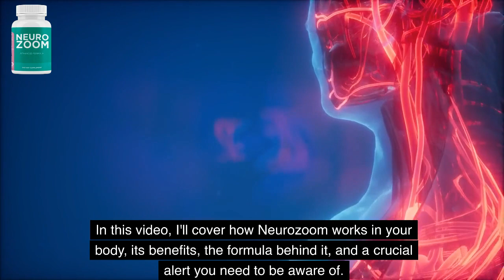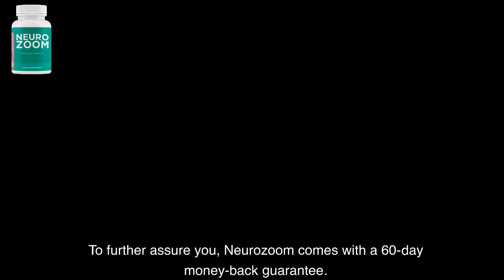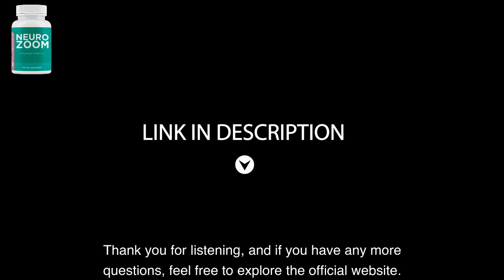NEUROZOOM 2024 Honest Review – (❗WATCH THIS❗)– NEUROZOOM Supplement - NeuroZoom Amazon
🌟 Elevate Your Cognitive Performance with NeuroZoom: The Ultimate Memory Solution

Experience complete support for a healthy memory, concentration, and mental acuity with NeuroZoom. If you've ever pondered how to naturally enhance your memory and concentration, NeuroZoom might be the solution you've been seeking. Many individuals encounter challenges related to memory loss, lack of concentration, and the struggle to maintain mental sharpness, making NeuroZoom a vital ally in promoting brain health.

🚀 Neuro Zoom Supplement Review: Unleashing Cognitive Potential

In the fast-paced landscape where cognitive demands are ever-increasing, Neuro Zoom stands out as a beacon of hope for those striving to optimize their mental capabilities. Touted as a revolutionary cognitive supplement, Neuro Zoom is crafted to transform brain health and overall well-being through its groundbreaking 35-in-1 memory essential formula.

👥 NeuroZoom Customer Reviews: Real Stories, Real Transformations

The efficacy of NeuroZoom isn't just a claim; it's backed by the inspiring success stories of real individuals who have transformed their lives with this supplement. NeuroZoom is positioned as the premier solution to target the root causes of cognitive issues, including memory loss and general brain dysfunction.

💊 NeuroZoom Supplement: A Natural Approach to Cognitive Challenges

For those grappling with memory loss, lack of concentration, and the quest to keep their minds sharp, NeuroZoom is a natural and carefully crafted solution. Developed with meticulously selected ingredients that promote brain health, this supplement addresses cognitive challenges in a holistic manner.

🌈 Benefits of NeuroZoom: Unveiling Uniqueness

Explore the distinctive advantages of NeuroZoom by visiting the official website for an in-depth understanding of its benefits. What sets the NeuroZoom formula apart from other options on the market? Despite its remarkable effectiveness, it remains relatively undiscovered by most people and even healthcare professionals. The creators assert that over 64,783 customers, including Nobel laureates, Hollywood celebrities, and business executives, have discreetly harnessed the formula's benefits.

🧪 NeuroZoom Formula: Decoding Superiority

Delve into the specifics of the NeuroZoom formula by visiting the official website for a comprehensive overview of its benefits. Despite its unparalleled effectiveness, this formula remains a hidden gem for many. The creators claim that over 64,783 customers have silently enjoyed the benefits, including esteemed personalities like Nobel laureates, Hollywood celebrities, and business executives.

🛒 Where to Buy NeuroZoom: Exclusive Offer

Exercise caution when purchasing NeuroZoom Pills, as the product is exclusively available on the official website of the manufacturer. Find the link below for more details, including customer testimonials. These testimonials are direct comments from sincere customers in 2023, providing valuable insights into the effectiveness of NeuroZoom. Don't miss the opportunity to unlock your cognitive potential; purchase the NeuroZoom formula directly from the manufacturer and enjoy an exclusive discount on the official website.